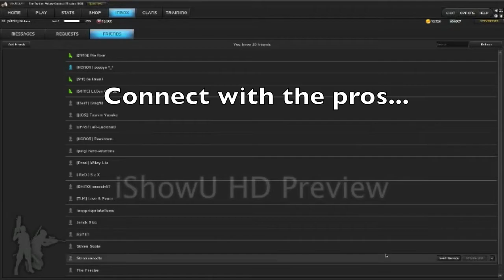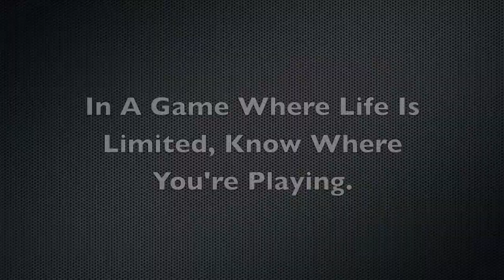UberStrike HD App Trailer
Here comes Black Ops and Halo Reach of computers. With insane graphics and quality, Uberstrike HD has amazed almost 2,000,000 people around the world in its opening week debut. The epic gameplay gets you addicted right off the Splatbat. Mac made an exceptional choice deciding to turn Uberstrike into an App; they are going to make bank off of it! With the 7 different maps, 3 gameplay types, 35+ weapons, and over 100 gear items, there's nothing you can't do on Uberstrike. So what are you waiting for? Just follow the link and go buy it right now. If you don't believe me then just follow this link to the game's homepage and play for yourself
The only thing I can say about it is that IT IS UBER!